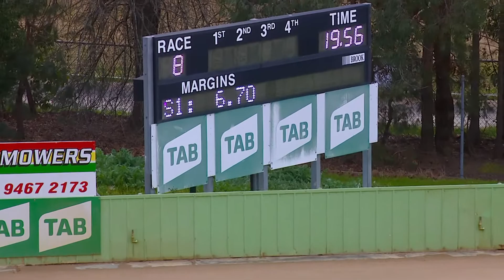HVL WED 10 AUG 22 R8